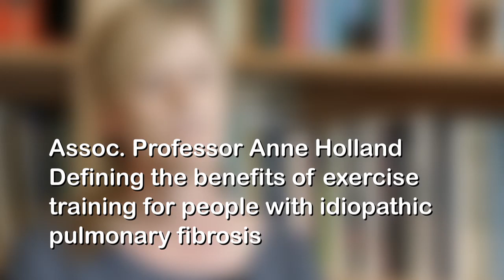La Trobe Research: Anne Holland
Researchers of La Trobe University are asked three questions, giving a glimpse into the wide range of research conducted at La Trobe.

Researchers are asked: In the simplest terms, please explain your research hypothesis? What is the key outcome you hope you achieve? How will this outcome impact society or the community?

To view Anne Holland's La Trobe University staff profile, please